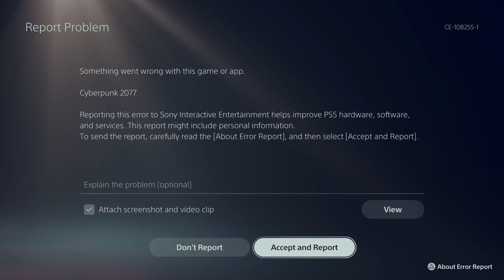Political Conspiracy | #47 Cyberpunk 2077 Walkthrough | Corpo | Pre PS5 Patch [HARD DIFFICULTY]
We've waited and it's finally here! Cyberpunk 2077 is out and we will be playing it on the Playstation 5 in 2K resolution. Join me in Night City as we explore the Corpo life path as a corporate scumbag! While we are playing this game on the PS5 this game is being played on release before the PS5 version has been completed. This means we are playing an enhanced version of the Playstation 4 version of the game. I will likely be playing another playthrough once the full PS5 patch is released sometime in 2021. I hope you enjoy!

*EPILEPSY WARNING*: This game contains flashing images that have been reported to cause seizures.

Played on Paystation 5